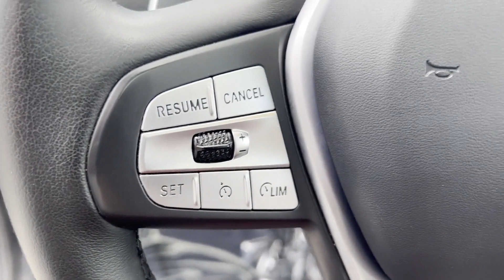2023 BMW X3 xDrive30i Clinton, Lambertville, Hopewell, Flemington, Bridgewater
2023 BMW X3 xDrive30i 5UX53DP03P9N72517 Video